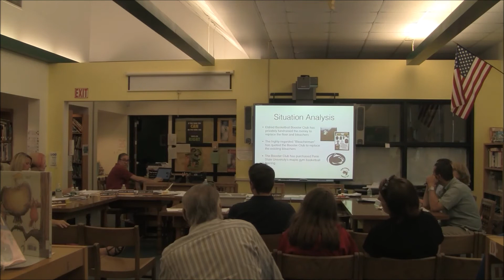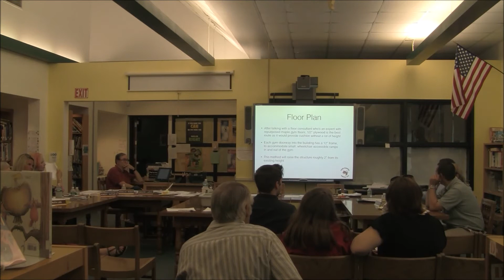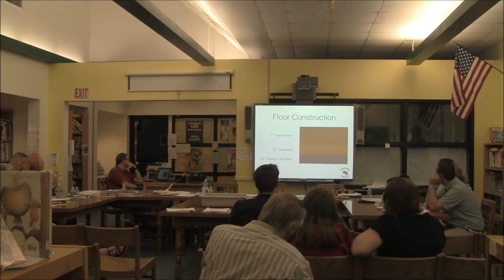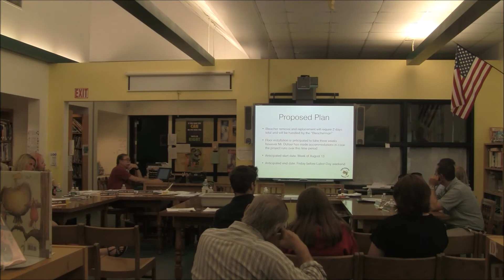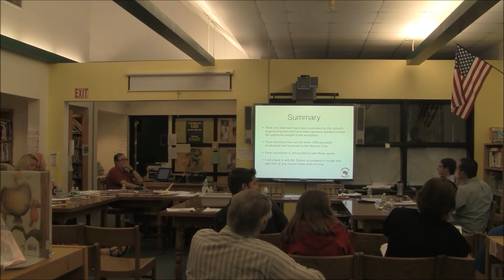7/14/2016 - Board Meeting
7/14/2016 - Board Meeting